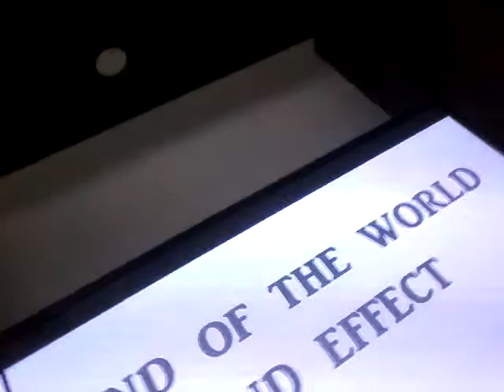This was a epic fail